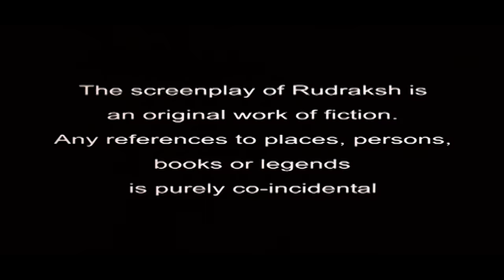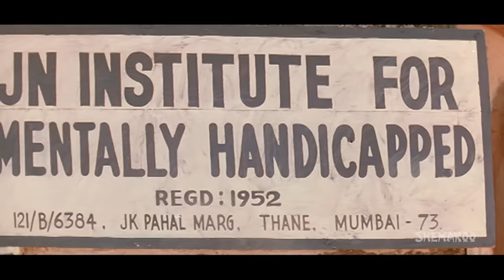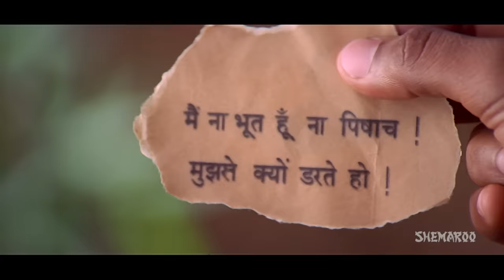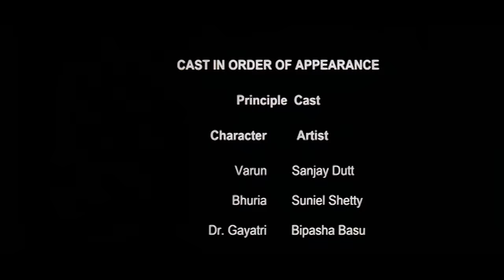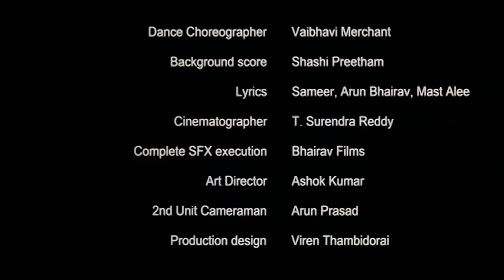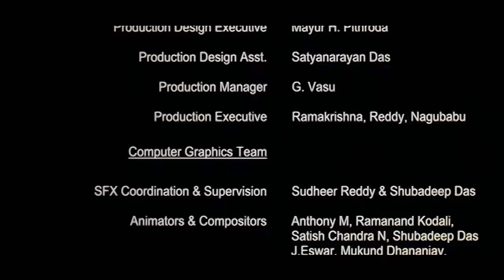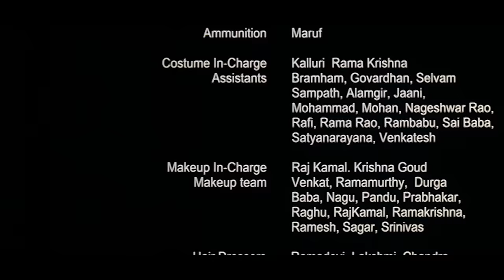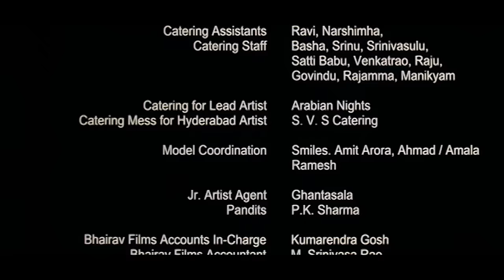Rudraksh {HD} - Sanjay Dutt - Sunil Shetty - Bipasha Basu - Hindi Full Movie - (With Eng Subtitles)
Movie Starts At: 1:44

Best Scene from the Movie: 1:09:31

Bhuria (Sunil Shetty) a contract labourer finds a sacred Rudraksh, possessed by Raavan, the demon king and thereby accquires supernatural powers. He tries to establish his rule over the universe but is stopped by Varun (Sanjay Dutt), a yogic who stands in his way. Varun is helped by his Father Pandit Ved Pujan (Kabir Bedi) and a researcher called Doctor Gayathri (Bipasha Basu) in his mission. But will this be enough for Varun to stop Bhuria? The ultimate battle between good and evil begins.  Watch to know more.